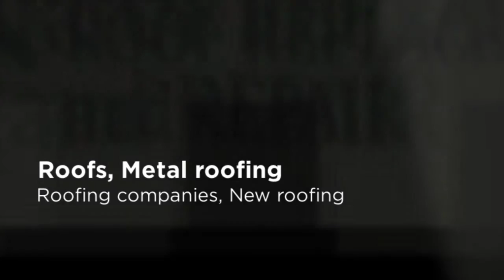Roof Replacement and Repair in Southampton - Roof Replacement and Repair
Business Name:
Roof Replacement and Repair

Address:
1395 Mill Creek Rd
Southampton, PA 18966

Hours:
24 h

Payment:
All cc, cash

Description:
If you're in the market for roofing repairs, we're here to serve you with premium-quality labor and an unbeatable guarantee. Furthermore, if you're looking to repair windows, gutters, siding, or anything related to general home contracting, we can help. We've served clients throughout Pennsylvania and are happy to show you our extensive customer testimonials, which will give you further proof of our dedication to excellence.  Regardless of the type of roofing job you're looking to complete, and regardless of whether it's a residential or commercial roof repair, we can most assuredly handle it.
Before undertaking any kind of restoration or improvement job, it's crucial that you assess the integrity of your roof — and that's where we can help. We offer roof inspections that can assess waterproofing, thermal insulation, pest infestations, structural issues, and much more. Help protect your investment by securing a roof inspection! Let our GAF-certified technicians assist you today. Not only do we have the technical aptitude and experience to handle any genre of roofing task, we also offer a written guarantee for 20 years on jobs we perform.
It isn't possible to do business over such a large area without doing it right. We provide a service that enhances both the aesthetic and the function of each and every roof we have the pleasure of working on. Almost all of our clients in the commercial real estate space end up having us service their other properties because they are so pleased with the work that we do and the customer service that we provide with every job.
The roof that covers your home and, quite actually, your head is a vital part of life. We want to provide you with a shelter that is built to last, but won't cost you an arm and a leg. Our residential roofing repair services are the best around and make it possible for our clients to improve and fix the roof that is already in place as opposed to have to go through the hassle and large expense of having a roof replaced. Replacements are time-consuming and intrusive, so we created a repair program that will restore your existing roof and save you a lot of trouble...and money.